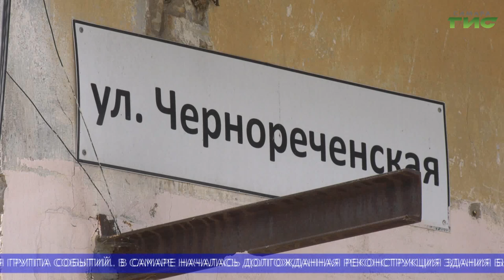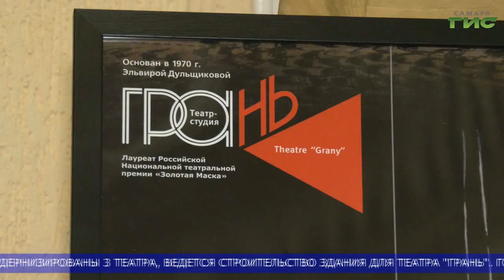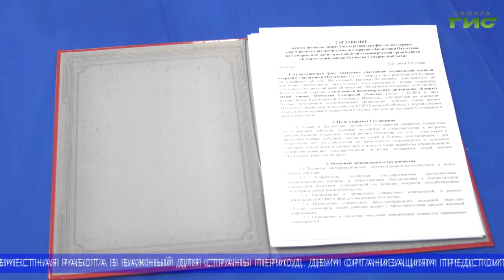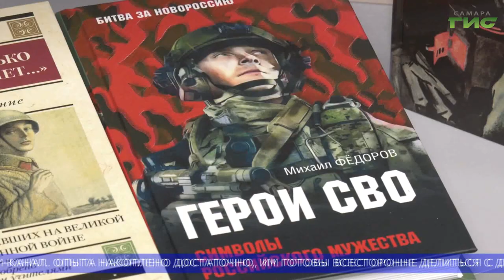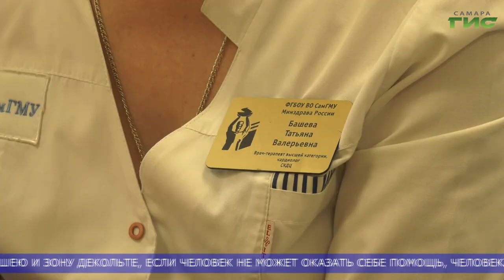"События" (Неделя в Самаре) от 15.07.2023